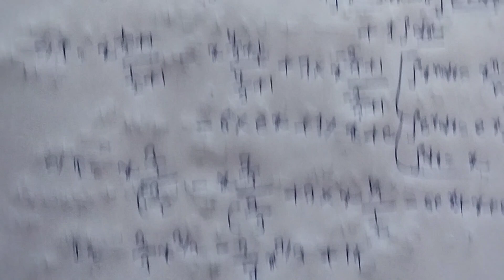How to Solve integration Problems Easily Class-12th Maths ?|PYQ Class-12th Maths integration CBSE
Indefinite integration Class-12 Maths R.S.Aggarwal Solutions

Exercise-12E Class-11th Maths R.S.Aggarwal Question no.16

Exercise-12E Class-11th Maths R.S.Aggarwal Question no.17

Sets Class-11 Maths R.S.Aggarwal Solutions CBSE

UPSE Ka Preparation Kaise Kare ?

important Topics Of UPSE

Exercise-12A Class-11th Maths R.S.Aggarwal Solutions

Exercise-6A Class-11th Maths R.S.Aggarwal Solutions CBSE

Exercise-11A Class-11th Maths R.S.Aggarwal Solutions CBSE

Complex Numbers Class-11th Maths R.S.Aggarwal Solutions CBSE BOARD

Arithmetic progression Class-11th Maths R.S.Aggarwal Solution

Limits Class-11th Maths R.S.Aggarwal Solutions CBSE BOARD

Differentiation Class-11th Maths R.S.Aggarwal Solutions

11th Maths Ncert Solutions

All Formula Of Geometric Progressions Class-11th Maths CBSE

All Types Of Questions Related to Geometric Progressions Class-11th Maths

Basic Concepts of Geometric Progressions Class-11th

Class-12th Maths PYQ CBSE BOARD

Class-10th Maths PYQ CBSE BOARD

Oswal Sample papers Class-12th Maths CBSE Board

Ncert Class-11th Maths Solutions

Ncert Exemplar Solutions For Class-11th Maths

Ncert Class-11th Maths Sequence and Series Solutions CBSE BOARD

important Questions for Class-11th Maths CBSE Board

Selected Questions of Ncert Class-11th Maths CBSE Board

PYQ Of Class-11th Maths CBSE Board

HOTS Questions Of Geometric Progression Class-11th Maths CBSE BOARD

JEE Mains Previous Years Questions

JEE Mains Previous Years Questions Geometric Progression

Geometric Progression JEE Mains Previous Years Questions

JEE Advanced previous Years Questions

Sequence and Series JEE Mains Previous Years Questions

Sequence and Series JEE Advanced previous Years Questions

Sets Class-11th Maths R.S.Aggarwal Solutions|Exercise-1A Class-11th Maths R.S.Aggarwal Question no.1

introduction Of Sets Class-11th Maths CBSE Board

Basic Concepts of Sets Class-11th Maths CBSE Board

PYQ Of Sets Class-11th Maths CBSE Board

PYQ Of Class-12th Maths CBSE Board

PYQ Of JEE Mains

PYQ Of JEE Advanced

Basic Concepts Of Matrix Class-12th CBSE BOARD

All types Of Questions Related to Matrices Class-12 Maths CBSE BOARD

introduction Of Matrix Class-12th Maths CBSE BOARD

Addition Of Matrix Class-12th Maths CBSE Board

Subtraction Of Matrix Class-12th Maths CBSE Board

Multiplication Of Matrix Class-12th Maths CBSE

JEE Advanced PYQ

Complex Numbers Exercise-5A Class-11th Maths R.S.AGGARWAL Solutions|Exercise-5A Class-11th Maths

How can we solve Question Related To Complex Numbers?

All types of Question related to Complex Numbers

Complex Numbers NCERT Class-11th Maths Solutions

Previous years Questions Of Complex Numbers Class-11th Maths

Class-11th Maths R.D.SHARMA Solutions

Complex Numbers Class-11th Maths Solutions

Basic Questions Of Complex Numbers Class-11th Maths

Ncert Class-11th Maths Complex numbers

Ncert Exemplar Class-11th Maths Solutions

R.D.SHARMA Class-11 Maths Solutions

Complex Numbers Exercise-5A Class-11th Maths R.S.AGGARWAL Solutions

Class-11th Maths Differentiation R.S.Aggarwal CBSE|Chapter-28 Class-11th Maths R.S.Aggarwal Differen

Sets Class-11 Maths R.S.Aggarwal Solutions

Complex Numbers Class-11th Maths R.S.Aggarwal Solutions

Exercise-5A Class-11th Maths R.S.Aggarwal Solutions

Exercise-11A Class-11th Maths R.S.Aggarwal Solutions CBSE BOARD

 Exercise-12A Class-11th Maths R.S.Aggarwal Solutions CBSE BOARD

Exercise-27A Class-11th Maths R.S.Aggarwal Solutions CBSE BOARD

Exercise-27B  Class-11th Maths R.S.Aggarwal Solutions CBSE BOARD

Exercise-27C Class-11th Maths R.S.Aggarwal Solutions CBSE BOARD

Straight Lines Class-11th Maths R.S.Aggarwal Solutions CBSE BOARD

Circle Class-11th Maths R.S.Aggarwal Solutions CBSE BOARD

R.S.Aggarwal Maths Solutions For Class-11th|Differentiation Class-11th Maths|Friendship With Maths

How to Solve Basi Differentiation Problems Class-11th Maths CBSE?

Ncert Class-11th Maths Differentiation Solutions CBSE BOARD

11th Maths Differentiation Ncert solutions CBSE Board

11th Maths Differentiation Ncert Exemplar Solutions CBSE y

11th Maths Differentiation R.S.Aggàrwal Solutions CBSE BOARD

11th Maths Differentiation R.D.Sharma Solutions CBSE BOARD

11th Maths Differentiation K.C.Sinha Solutions CBSE BOARD

Previous year question of Differentiation Class-11th Maths CBSE Board

Ncert Class-11th Maths Solutions CBSE BOARD

R.D.Sharma Class-11th Maths Solutions CBSE BOARD

R.D.Sharma Class-11th Maths Differentiation Solutions CBSE BOARD

K.C.Sinha Class-11th Maths Solutions CBSE BOARD

K.C.Sinha Class-11th Maths Differentiation Solutions CBSE BOARD